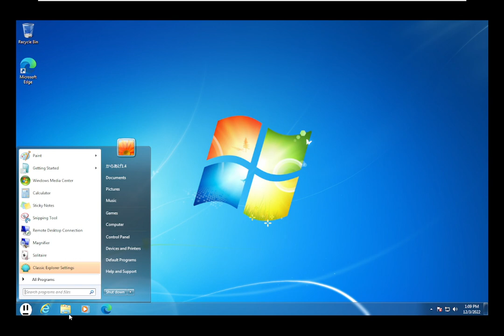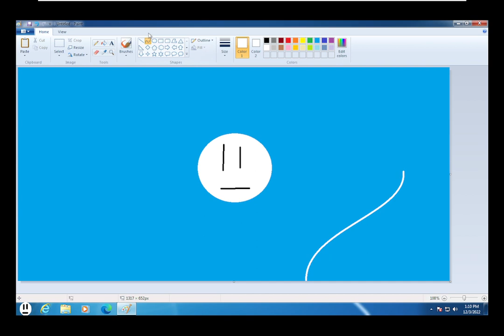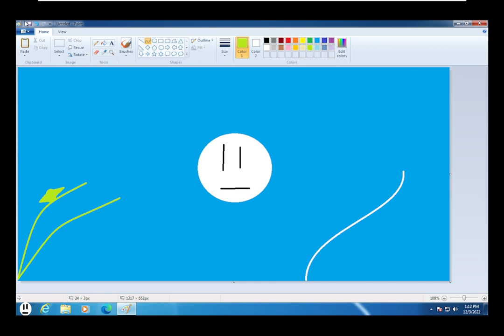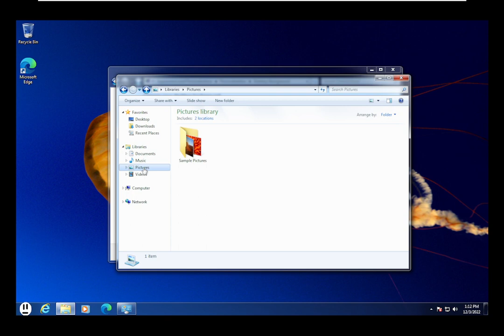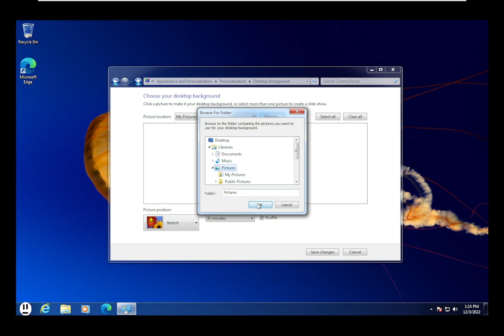からあげ1.4作成プロジェクト#3(2は撮れてませんでした)背景&Aero編